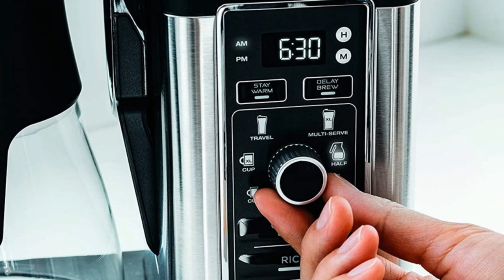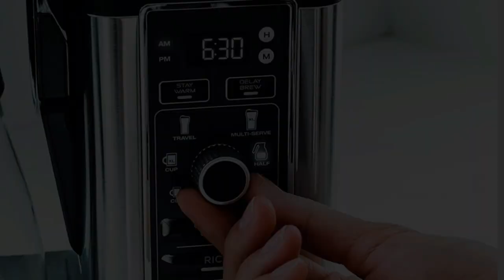Coffee Maker : Best Selling Coffee Makers on Amazon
Get From Here :

1 . . Ninja Hot and Cold Brewed System
2 . . Technivorm Moccamaster 53941 KBGV
3 .  Braun KF6050WH BrewSense Drip Coffee Maker
4 .  Breville Bambino Plus Espresso Machine
5 .  Breville Precision Brewer Thermal Coffee Maker
6 .  Nespresso VertuoPlus Coffee
7 .  Ninja CM401 Specialty 10-Cup Coffee Maker

Some of the footage used in this video is not original content produced by “Review Genesis” Portions of stock footage of products was gathered from multiple sources including, manufactures, fellow creators and various other sources.